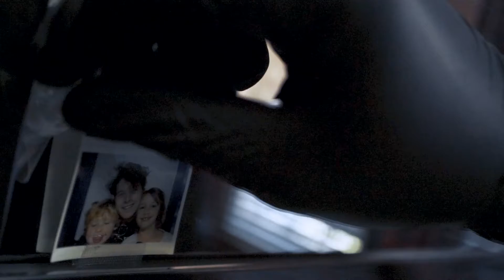The Bold Tattoos of Marty Boe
Marty Boe has tattoos that will be in your face but also fun.

We proudly enjoyed the opportunity to apply our love of art in line with San Diego's Bearcat Tattoo Gallery.

Ready to transform your business branding into magnetic video content that engages, connects, with purpose?

Vizual Rhythm is your one-stop shop for:
Social Content: Connecting with your customers/clients directly on social has never been better.
Branding Content: Ignite your brand essence with a stunning narrative behind the business.
Event Content: Capture the energy and action of your business' live events.
Corporate/Commercials: Make content with powerful, persuasive messaging.